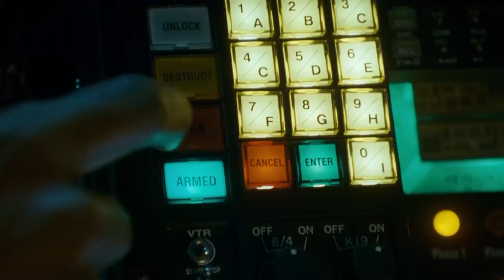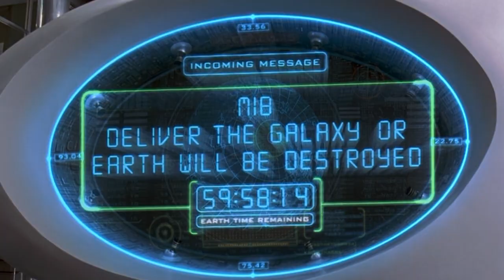TOP 10 Will Smith Movies You Must Watch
From classics like Bad Boys and Men in Black to more recent films like Hancock and I Am Legend, these are the 10 best Will Smith movies you need to watch. No matter what your genre preference is, there's a Will Smith movie out there that you need to watch! Whether you're a fan of Will Smith or not, these films are a must-watch for any movie buff!

Did we miss any of your favorite movies starring Will Smith? Let us know by commenting below!